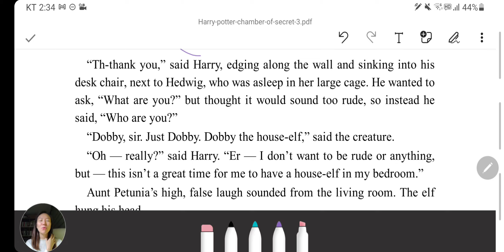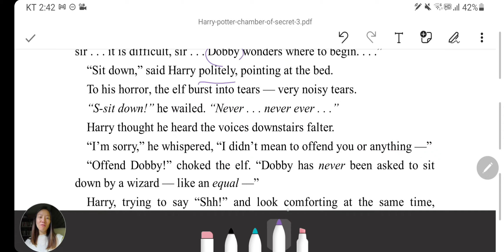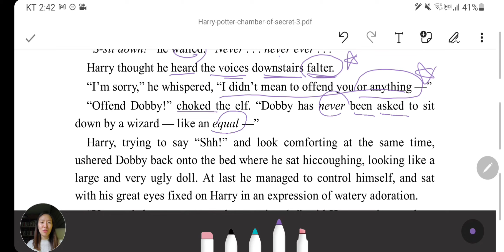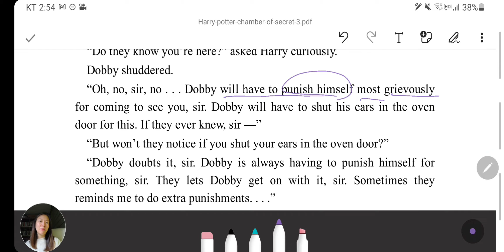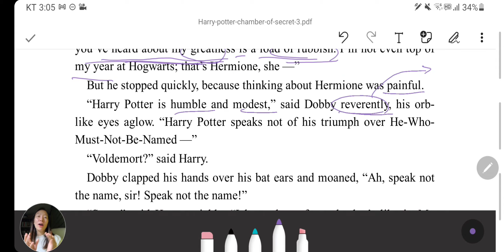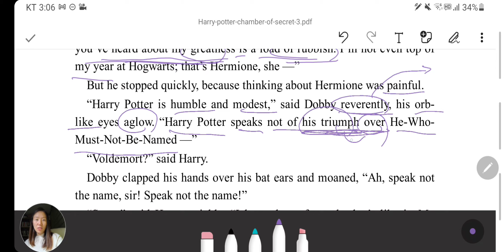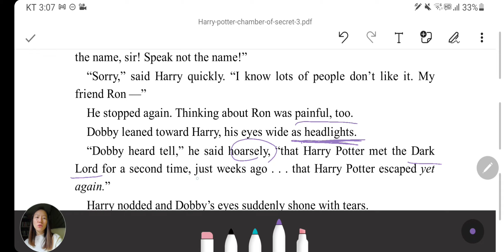[해리포터 완독 클럽] Vol.2 day 5 (p.13~15) / Harry Potter and the Chamber of Secrets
5일차 영상입니다^^